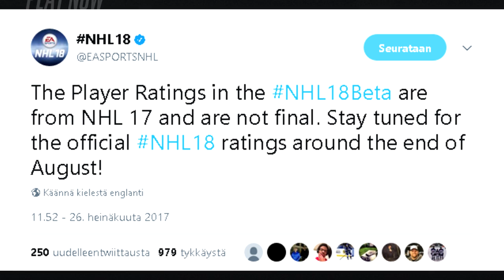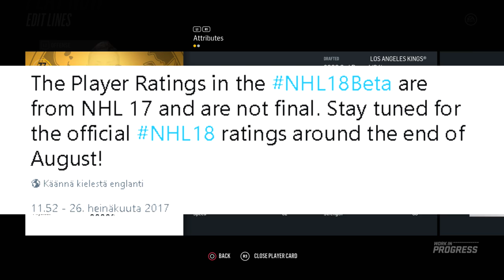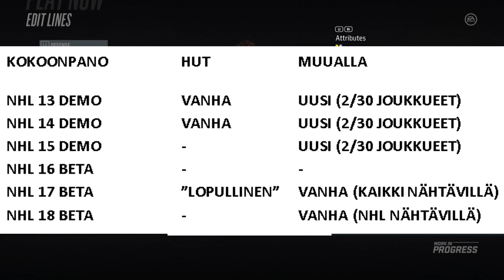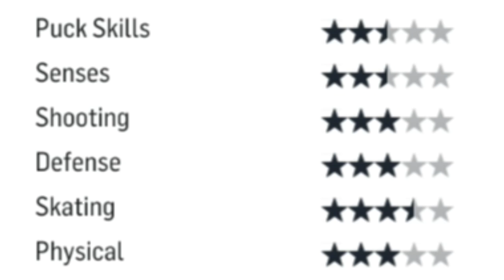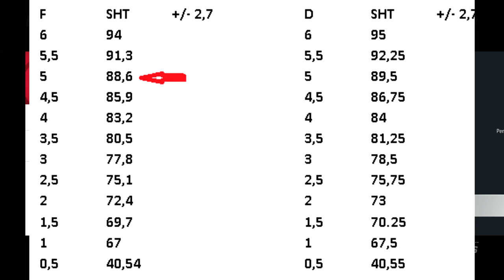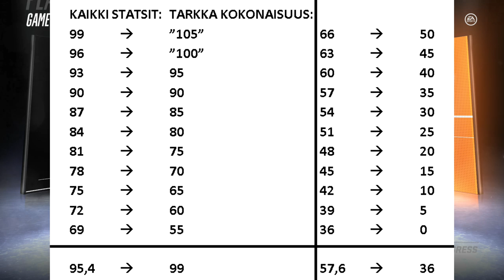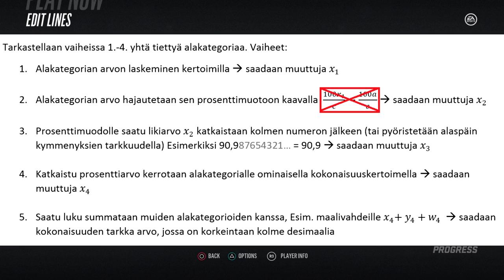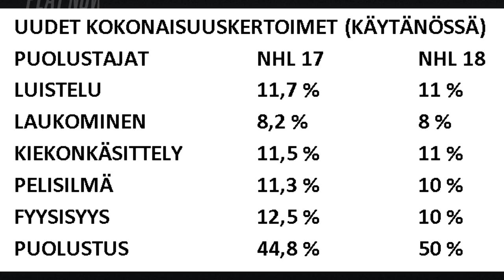NHL 18 Betan rosterianalyysi ja uudistettu kokonaisuussysteemi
Tutkin ja hutkin riittävästi tämän legit statsivideon tekemistä varten, joten tässä tulee sitä klassista "toisesta korvasta sisään ja toisesta ulos" -tavaraa mahdollisesti joillekin. Tämä video ei ole kaikille, mutta siitä huolimatta se sisältää jälleen aivan järkyttävän määrän informaatiota.

Ajassa 11:32 oli virhe, lukema oli tietysti 87,7, kuten diasta pystyy lopulta huomaamaan.